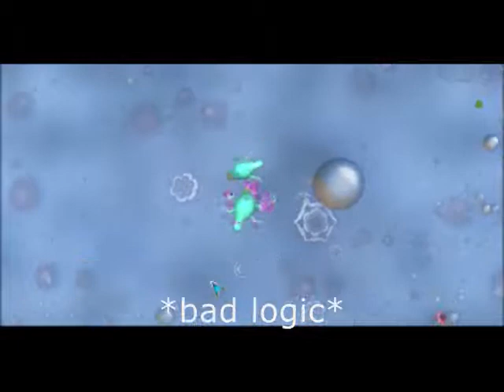Spore Documentary Part 3 - Microscopic Sex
Children, this is how you have sex